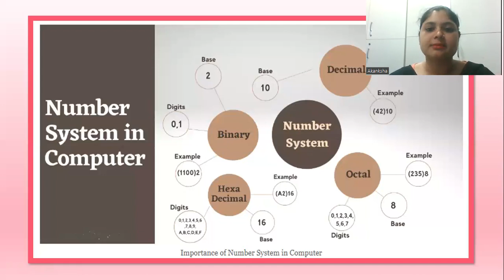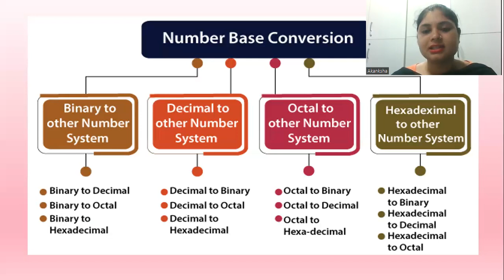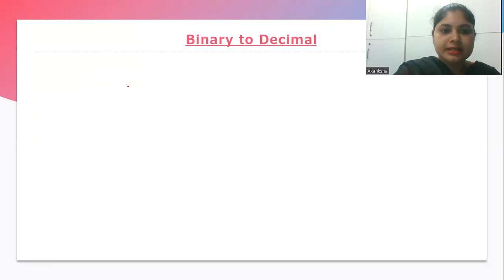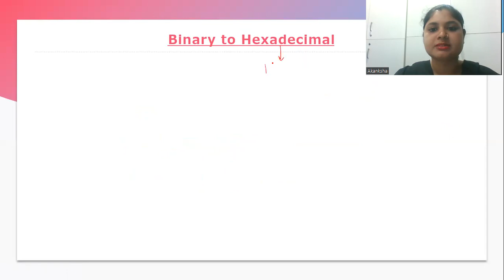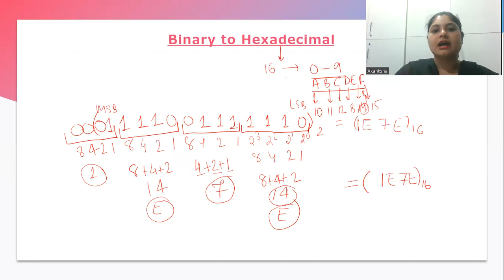How to convert Binary numbers into other number systems| Boolean Algebra| CIMAGE COLLEGE, PATNA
BCA Course
BBA Course
BBM College
BBA College
BCA College
AKU Patna
Aryabhata University
PPU
Patliputra University
BBM Course
BBM Course in Patna
B.Sc-IT Course
B.Com
PGDM Course